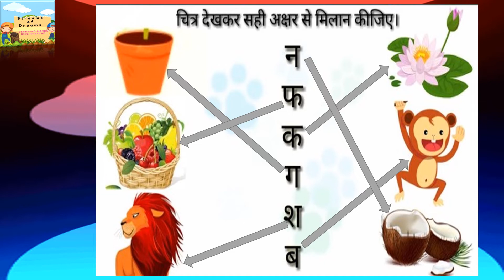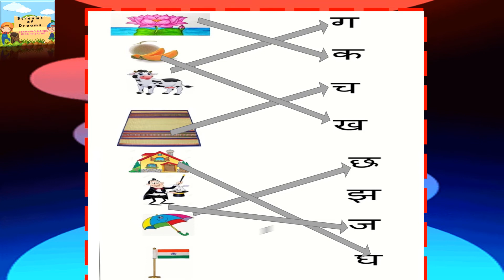हिन्दी - व्यंजन देखो और मिलन करो STREAMS OF DREAMS - THE FUN WAY OF TEACHING KINDERGARTEN KIDS